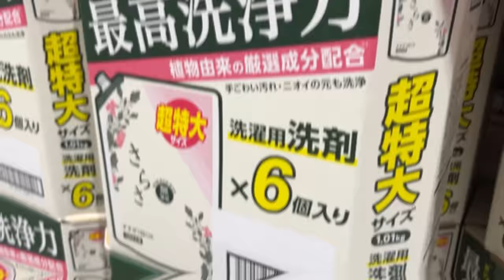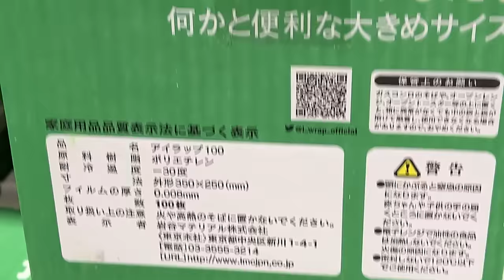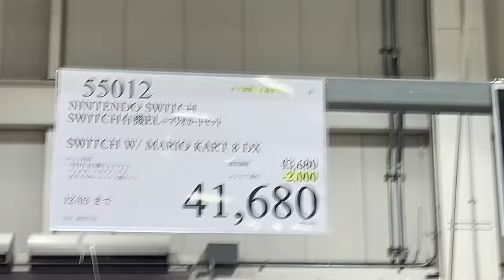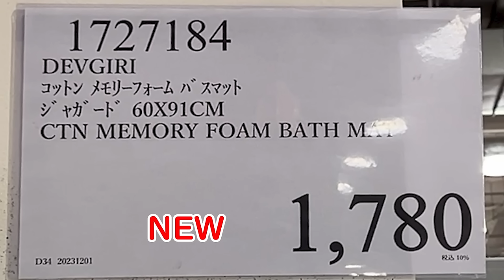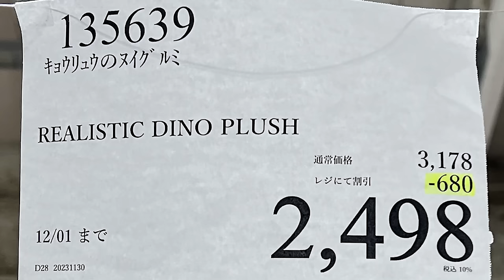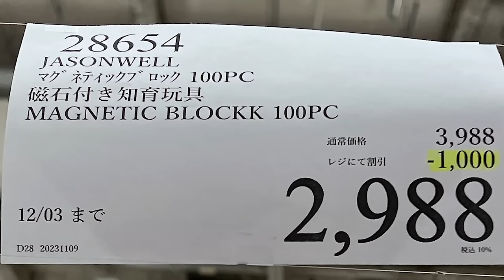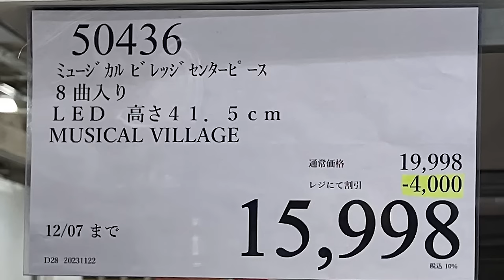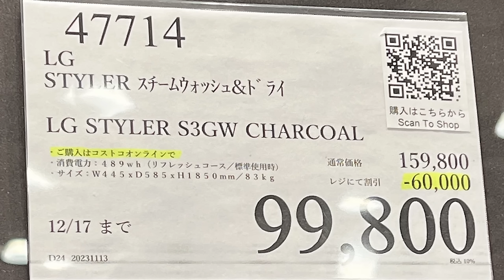【コストコセール情報】12月1週目-週末-後編 食品 生活用品 パン 肉 お菓子 キャンプ キッチン おすすめ 最新 クーポン 購入品